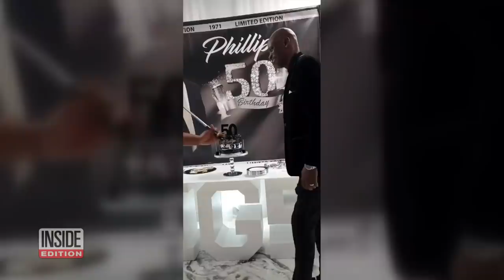50-Year-Old Man Receives Rare 5-Organ Transplant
For Philip Hanks’ 50th birthday, he received the gift of a new liver, stomach, intestines, pancreas and kidney. Extreme pain in 2019 sent him to the hospital, where he stayed for over six weeks for tests. He was told he needed five new organs. Initially, Dr. Richard Mangus was concerned about transplanting five new organs into Philip. Now Phillip hopes to encourage people who are going through similar medical challenges and to inspire others to become organ donors.